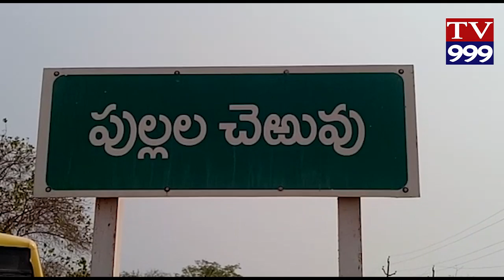PULLALA CHERUVULO HAND WASH DAY TV999 NEWS